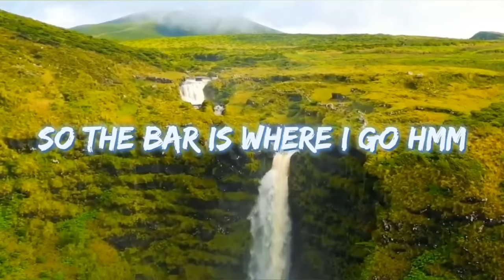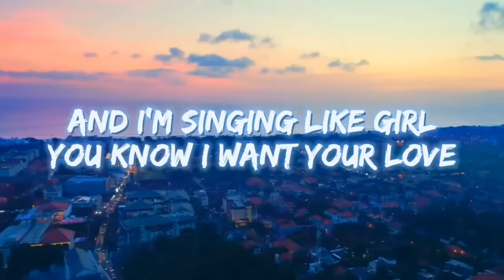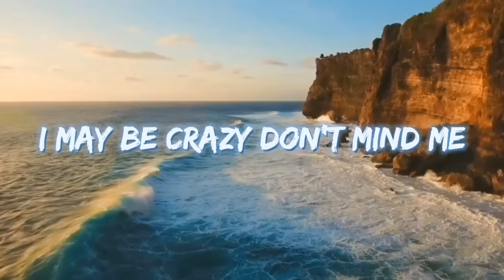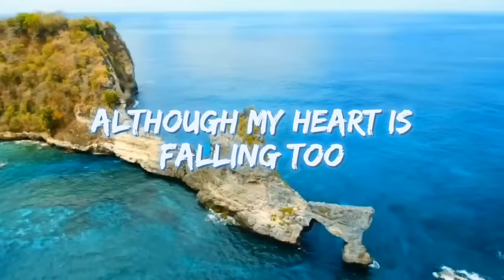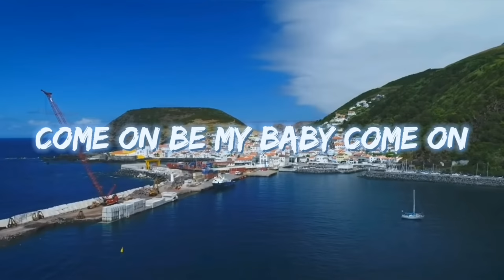Ed Sheeran - Shape Of You (Lyrics)